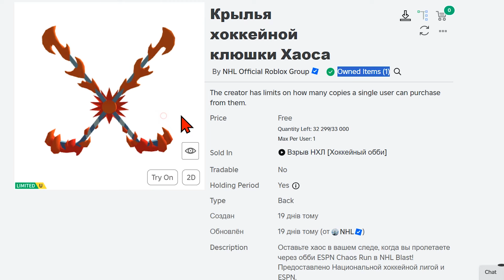КАК ПОЛУЧИТЬ КРЫЛЬЯ ХАОСА В РОБЛОКСЕ ! КАК ПОЛУЧИТЬ БЕСПЛАТНЫЕ ЛИМИТКИ В РОБЛОКС 2024 ГОДА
✅   Оставьте хаос в вашем следе, когда вы пролетаете через обби ESPN Chaos Run в NHL Blast! Предоставлено Национальной хоккейной лигой и ESPN.

Название игры - NHL Blast [Hockey Obby]